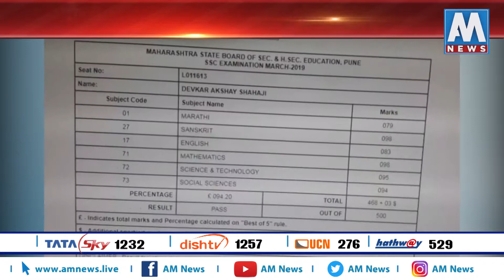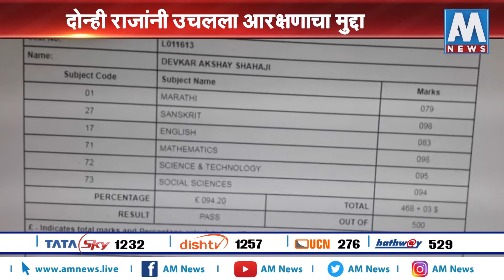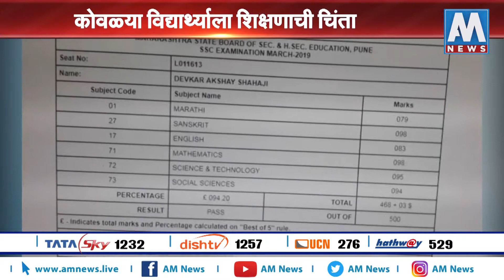चांगल्या शिक्षणासाठी पैसे ओतावेच लागणार का? | AM NEWS